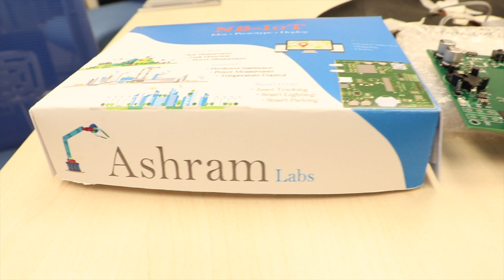【Data Science Project】 Smart Soles by Fred Tucker | Xccelerate Student Story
► Read the full interview